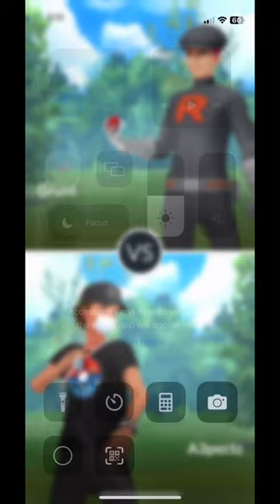Pokémon go grunt world record killed time!?!!